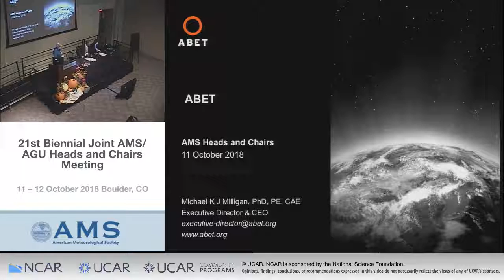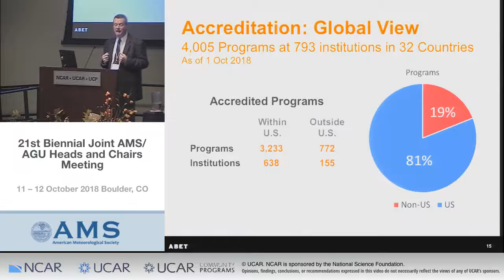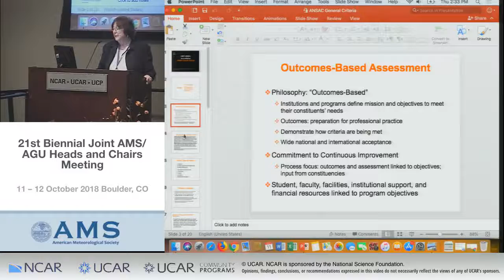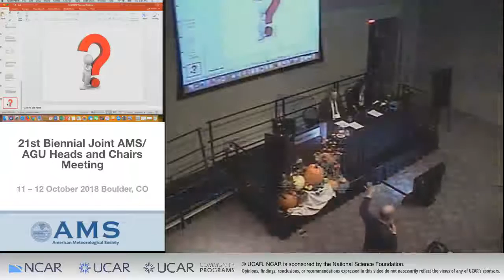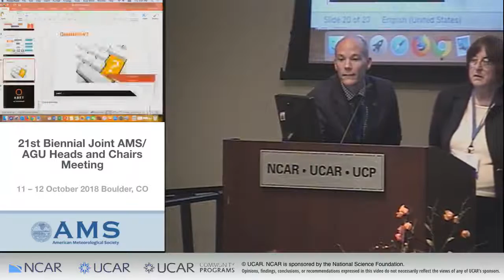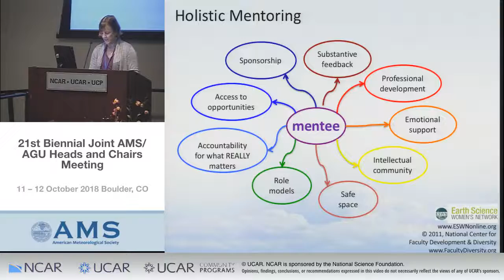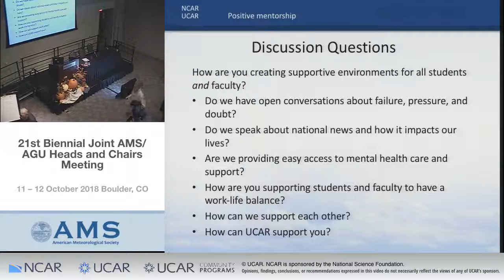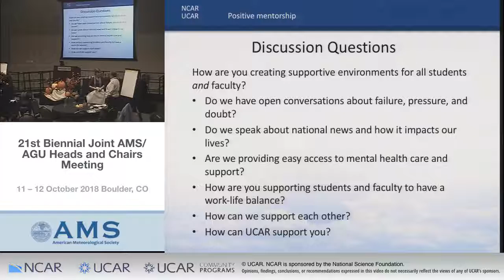Part 2: Heads and Chairs Meeting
The afternoon of day 1 from the 21st Biennial Joint AMS/AGU Heads and Chairs Meeting